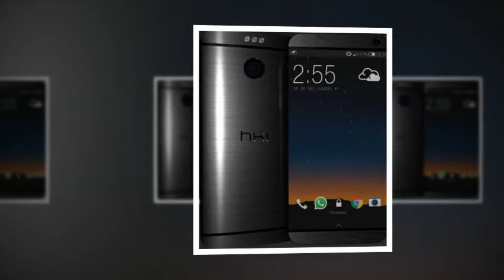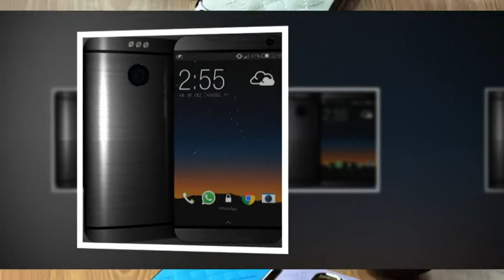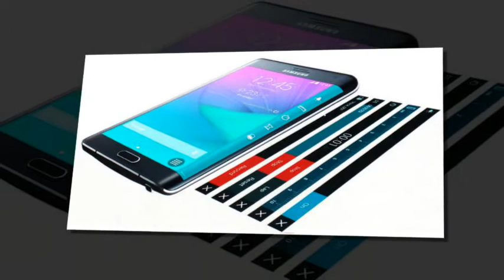Galaxy S6 vs HTC One M9 Hima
Both the HTC One M9 Hima and Samsung Galaxy S6 are at the top of the most anticipated smart phones of 2015 list, and for good reason. Expectations for these flagships are enormously high and many say that neither company will be able to meet those expectations. There are rumors about bending screens, fingerprint sensors, eye-tracking sensors, optical zoom, 3D interfaces, 4K resolution displays, thin bodies and bezelless design, but most would like to have them all in one phone, which is nearly impossible.
The Galaxy S6 as well as the HTC One M9 Hima aim to be pinnacles of design for their manufacturers, and both have promised innovation for their flagships. Samsung has uninspired-ly dubbed the Galaxy S6 as Project Zero, on account of the fact that the company wanted to start the design and development process from scratch. With that in mind, everybody that heard the news decided that Samsung would completely amaze everybody with a new design on the Galaxy S6, without considering the fact that there isn’t much the South Korean company can do, save for maybe a hanging edge display or some flexible tech, even optical zoom without compromising the design.
Our expectations are equally high when it comes to the HTC One M9 Hima. Some say that if HTC wants to get ahead of the competition, it will have to come up with thin bezels and an overall bezelless design to impress. At the same time, people were asking for much improved cameras both on the front and the rear, while having excellent front-facing speakers, as well as a fingerprint sensor, wireless charging and a massive battery. Some users go as far as saying that the HTC One M9 will come with a flexible design. As you can imagine, OEMs try to listen to their customers as best as they can, but they can’t make the impossible happen.
With that in mind, we are going to present what we (think) we know about both the Galaxy S6 and the HTC One M9 Hima so that we might be able to figure out which will end up being the more popular device upon its launch. To be blunt, both devices are highly expected appearances at the Mobile World Congress in Barcelona. Neither of the manufacturing companies have confirmed that they would be introducing their handsets at the MWC, but it seems like the most likely stage, perfect for flagships and the timing is also great. Until we have confirmation from Samsung or HTC that their flagships are indeed set for an MWC launch, we will just speculate on which will end up being more popular.